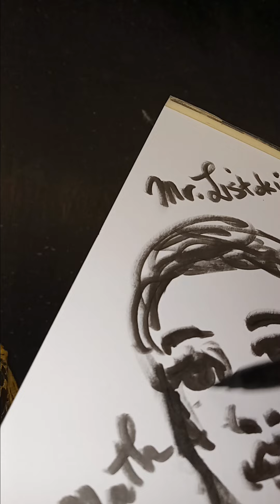Math Girl With Jack-O-Lantern October Twenty-Twenty-Four Joel David Hans Listokin